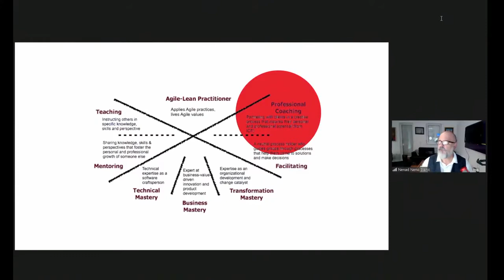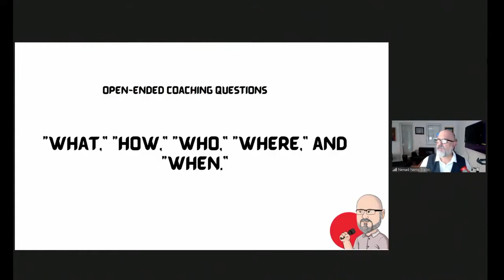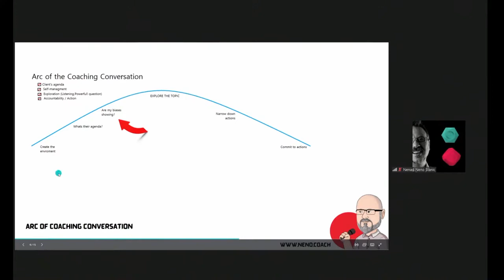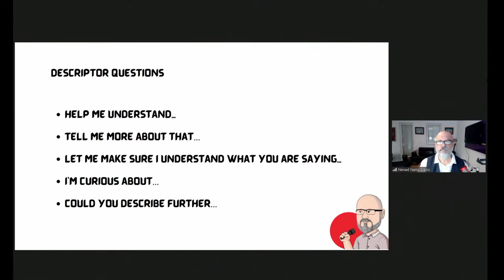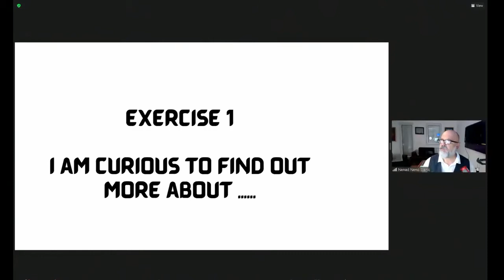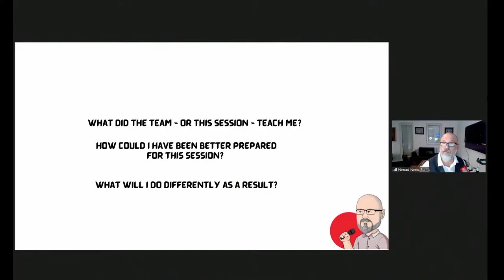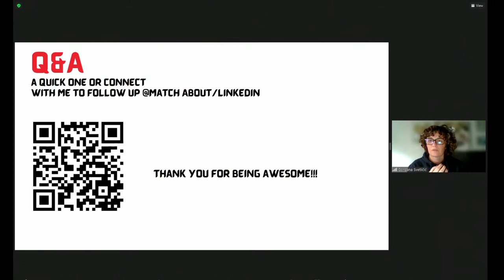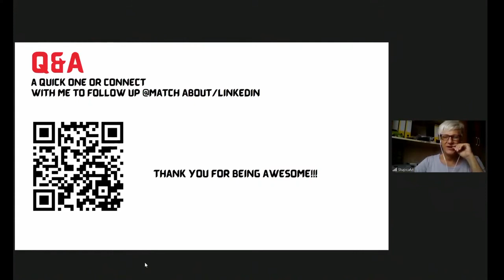Workshop with Nenad Neno Stanić: "Innovation and creativity in Agile coaching" (7th October)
Spending the better part of his life absorbed in either the sales, marketing, IT projects, management at C+ international level for Blue-chip companies, from London to Singapore and Australia to Brazil, Neno has played a leading role in the successful project creation for international brands. On the Regional Scrum Gathering Belgrade 2021, he talked about Innovation and creativity in Agile coaching.